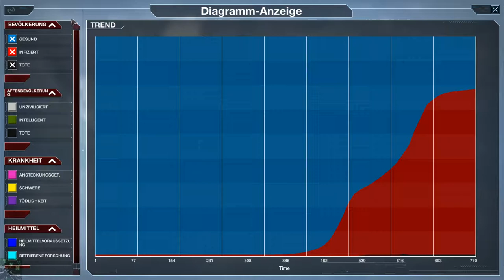Intelligente Affen, dumme Menschen «» Lets Play PLAGUE INC #010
Die Affengrippe geht um. Und als Meister der Plage ist es nicht nur unser Ziel die Affen zum Ruhm zu führen, sondern die Menschen auszulöschen. Kein einfacher Kompromiss.

Echtzeit-Strategie-Spiel von Ndemic Creations.

|Let's Play Plague Inc. Evolved|
Deutsches Lets Play von TheSniperMajor.